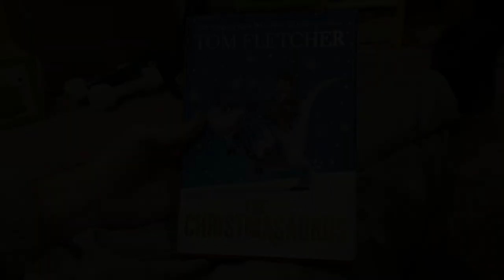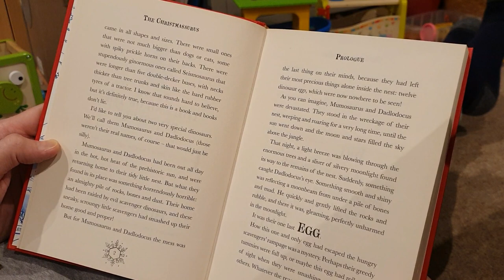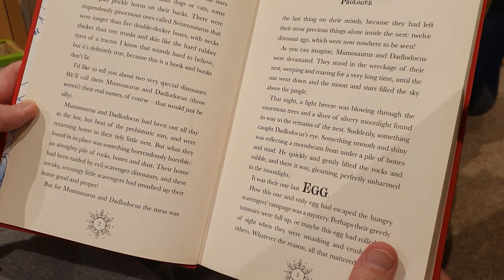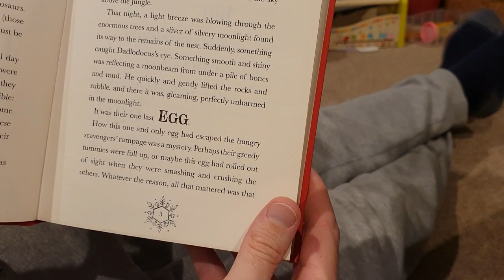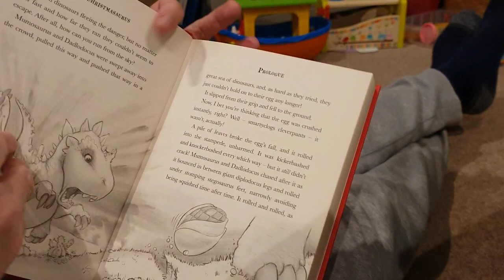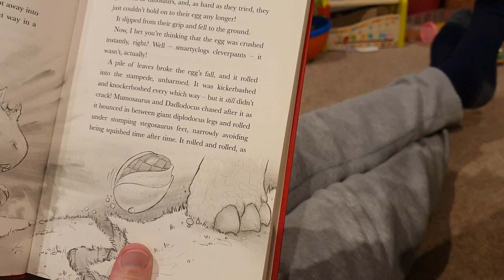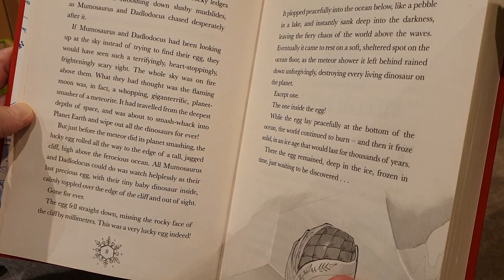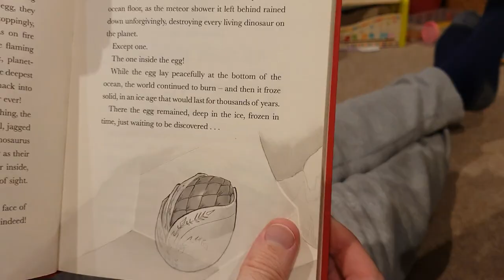The Christmasaurus part 1 (Prologue). Read aloud audio book for children.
The prologue of Tom Fletcher's book about a Christmas dinosaur. Read aloud for children aged 4-8 to enjoy. Look out for the rest of the book coming soon.